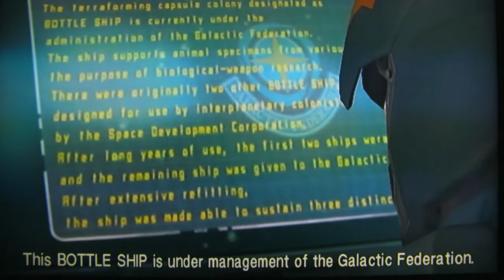Let's Play Metroid Other M: Part 11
Yay fighting evil space pirates thingys, what a blast. then we get attacked by assumingly the bunny-chicken's first evolution, but will i survive?